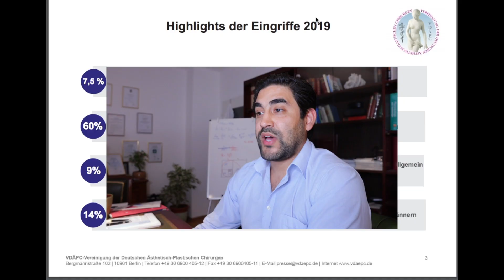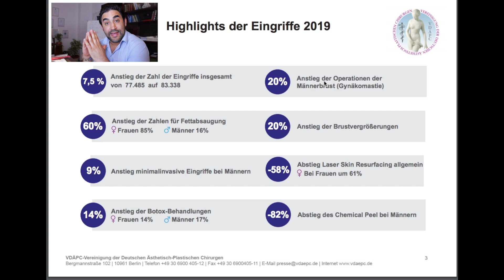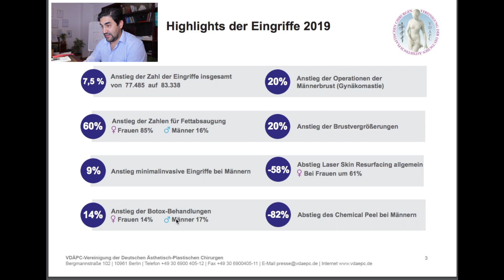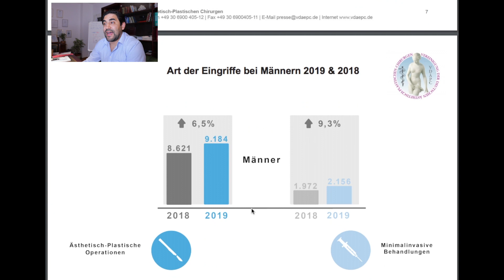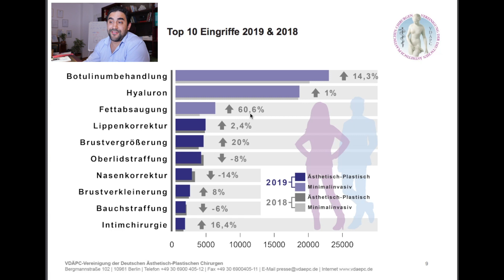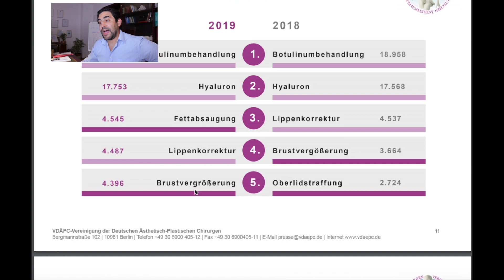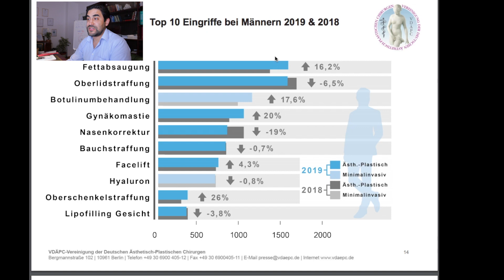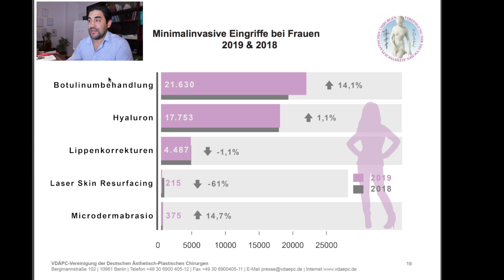Das sind Deutschlands beliebtesten Schönheitsoperationen ... | Plastische Chirurgie | Dr. Alawi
BOTOX - HYALURONSÄURE - FETTABSAUGUNG - LIPPENVERGRÖßERUNG-Die TOP 5 SCHÖNHEITSOPERATIONEN 2019 in Deutschland. In diesem Video erfährst DU die häufigsten und beliebtesten Schönheitseingriffe im Bereich der Schönheitschirurgie in Deutschland. Das wird DICH überraschen. BOTOX, HYALURONSÄURE und FETTABSAUGUNG haben eine zunehmende Bedeutung in Deutschland. Die Auswertung der VDÄPC (Verein der Deutscher Ästhetisch - Plastischen Chirurgen) aus dem Jahr 2019 sind extrem spannend.

Quellenangabe:
Behandlungsstatistik 2020 , Mitgliederbefragung VDÄPC

In den nächsten Videos kommt alles über die Behandlung von
Zornesfalten, Stirnfalten, Augenfältchen, Augenringe, Wangen, Nasolabialfalten, Mundwinkefalten (Marionettefalten).

▬ 𝗦𝗼𝗰𝗶𝗮𝗹 𝗠𝗲𝗱𝗶𝗮 ▬▬▬▬▬▬▬▬▬▬▬▬▬▬▬

Die Videos dienen ausschließlich Ihrer Information und ersetzt niemals eine persönliche Beratung, Untersuchung oder Diagnose beim approbierten, qualifizierten Facharzt. Insbesondere bei Medikamenten gilt es Rücksprache mit Ihrem Arzt zu führen und die Packungsbeilage zu beachten. Die zur Verfügung gestellten Inhalte können und dürfen nicht zur Erstellung eigenständiger Diagnosen verwendet werden. Haftung ausgeschlossen.